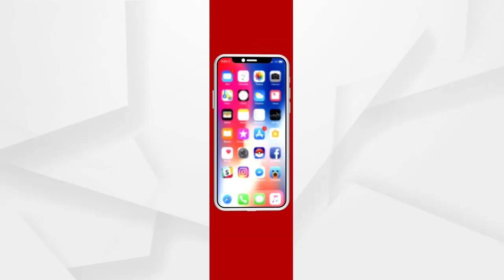ସୁନ୍ଦରଗଡରେ ଅମାନୁଷିକ ହତ୍ୟା ....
ନୃଶଂସତାର ସବୁ ସୀମା ଉଲଂଘନ କରି ଅତି ଅମାନୁଷିକ ଭାବେ ହତ୍ୟା, ହତ୍ୟା ପରେ ହାତ,ଗୋଡ ଓ ମୁଣ୍ଡକୁ କାଟି ଫିଙ୍ଗି ଦେଇଛନ୍ତି ହତ୍ୟାକାରୀ। ଏଭଳି ଏକ ଘଟଣା ଘଟିଛି ସୁନ୍ଦରଗଡରେ .